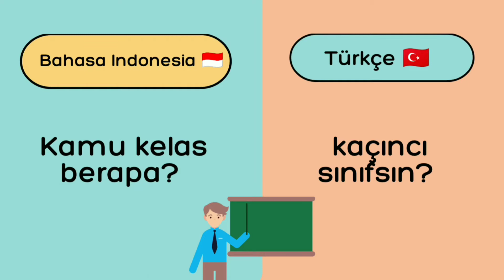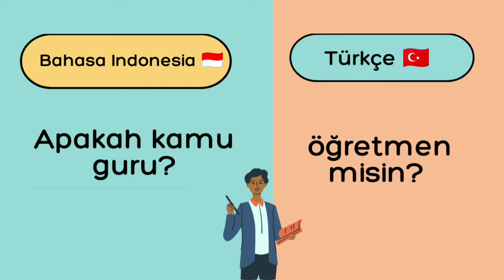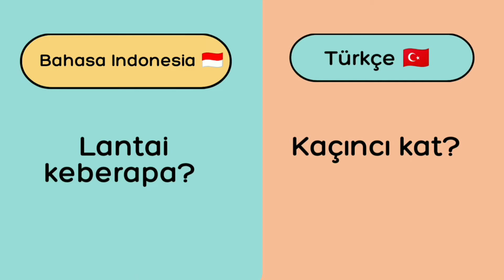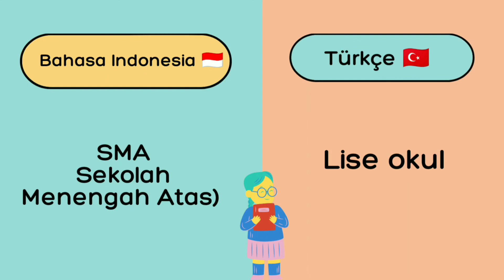KOSA KATA SEKOLAH OKUL KELİMELERİ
kalau bolos sekolah bahasa turkinya apa ayo? yok ditonton dulu

selamat belajar
Musician: @iksonmusic